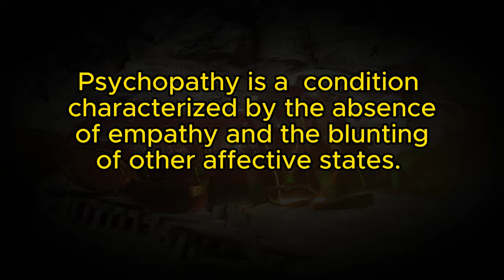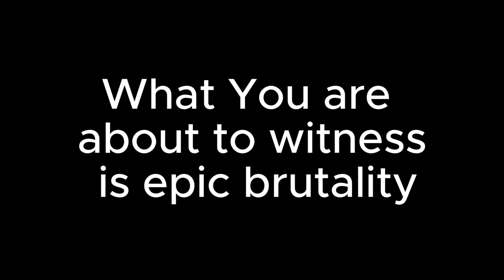Idiot Becomes A Psycho In Blade And Sorcery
Today I turn into a psycopath by playing BLADE AND SORCERY for the first time. I love this game so much. We take a look at unmodded and modded versions of the game.